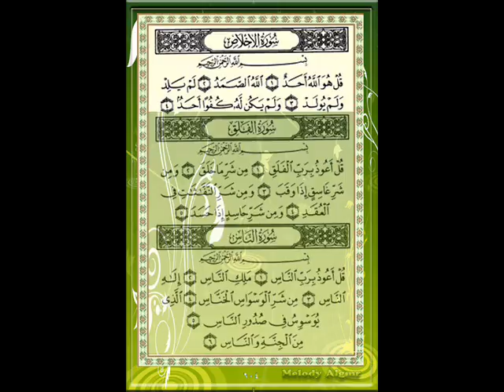سورة الإخلاص للقارئ الشيخ إدريس أبكر.